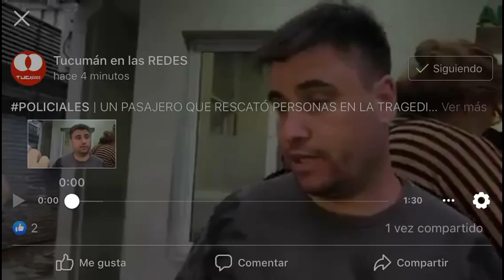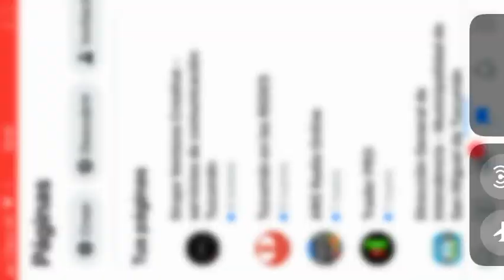UN PASAJERO QUE RESCATÓ PERSONAS EN LA TRAGEDIA DEL MERCOFRUT, EXPLICÓ CÓMO VOLCÓ EL ÓMNIBUS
POLICIALES | UN PASAJERO QUE RESCATÓ PERSONAS EN LA TRAGEDIA DEL MERCOFRUT, EXPLICÓ CÓMO VOLCÓ EL ÓMNIBUS

Un micro de la empresa Balut habría volcado tras intentar esquivar a una persona. El accidente ocurrió a las 1.30 de la mañana a la altura del Mercofrut. José María, un pasajero que rescató a varias personas, explicó lo ocurrido.